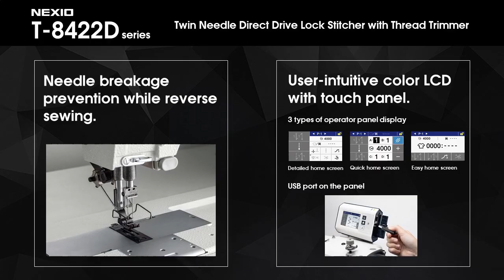Brother - Twin needle sewing machine T-8422D series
Many people in the sewing industry evaluate Brother’s twin needle machine to be the best. This is the latest twin-needle sewing machine; T-8422D series.
The sewing is highly accurate, allowing them to realize beautiful seams. At the same time, Brother’s twin machines are also the most durable.